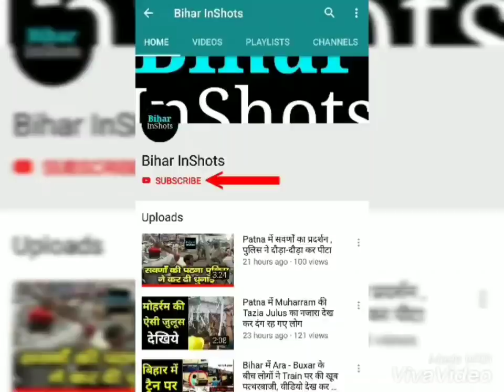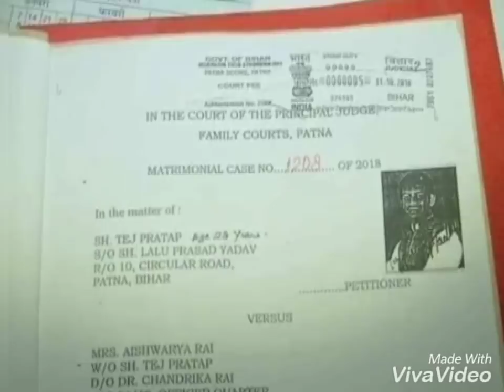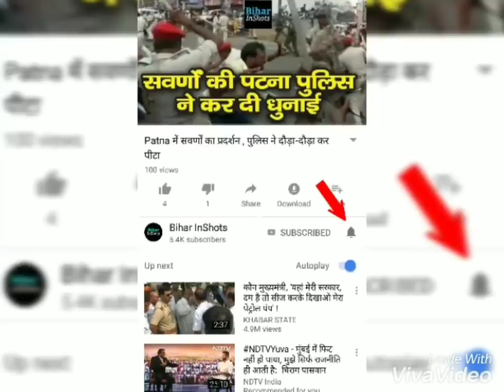तलाक अर्जी में Tej Pratap Yadav ने लिखा- Aishwarya Rai पीने की आदि थी , मुझे चांटा मार।